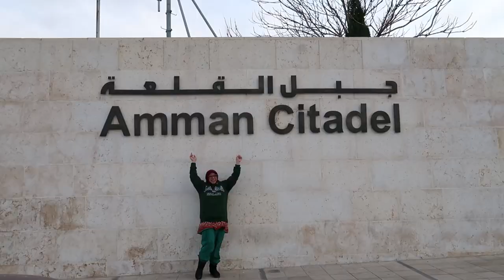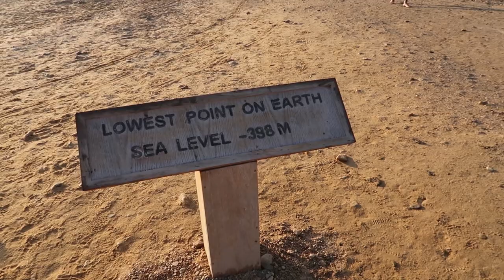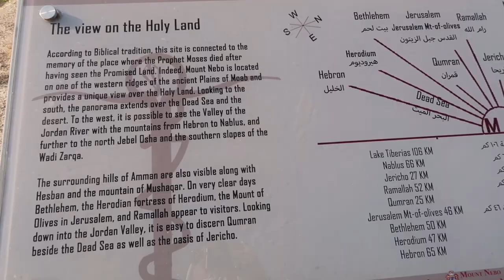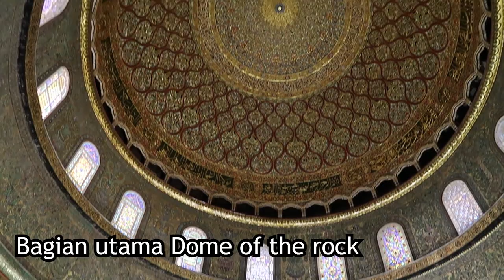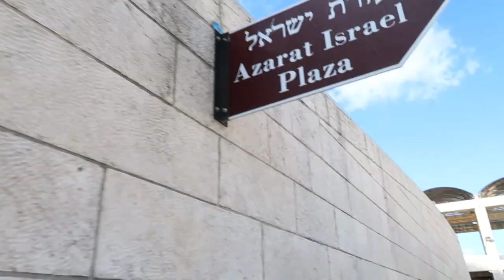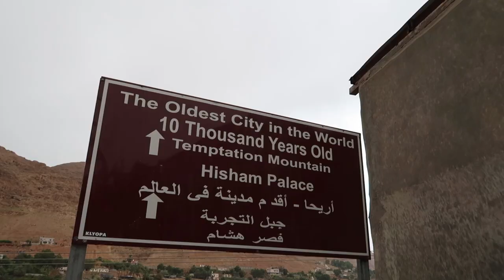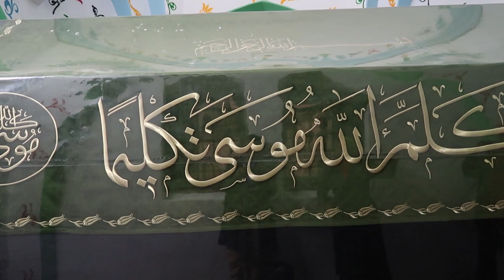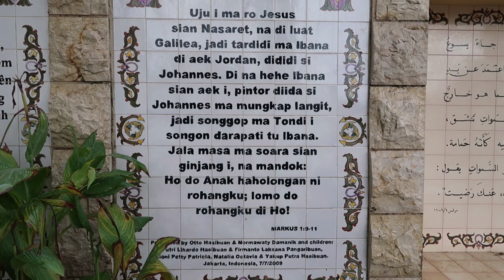Full Rekap 1-8 Januari 2020 Jordan Palestina Israel Musim Dingin May Open Trip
Amman - Laut Mati - Jerusalem - Hebron - Betlehem - Tel Aviv - Tiberias - Petra - Wadi Rum